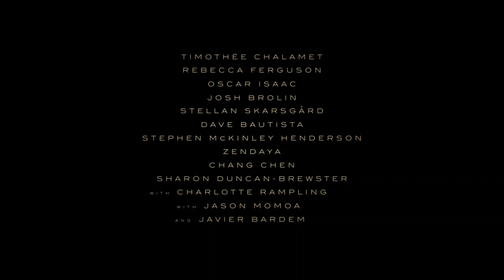Dune Trailer 4 | Wiki Movie | True View Plus